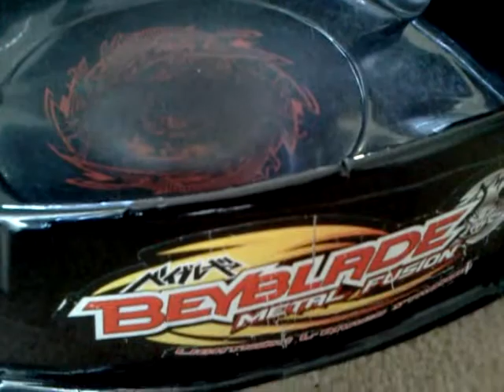super epic battle beyblablde